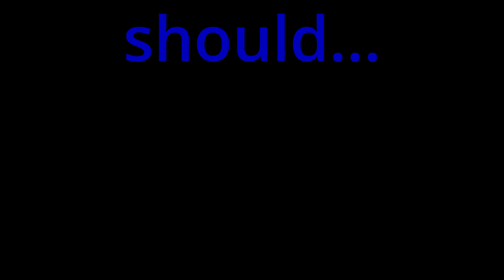making it unfun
quick edit, a round where i reached 1k kills on an94

All will turn to content.